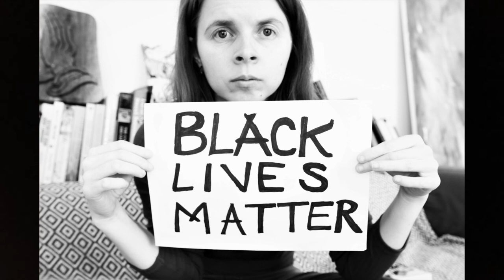Where is our humanity?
Thank you for listening! The full blog post with the video sources I have used is here: